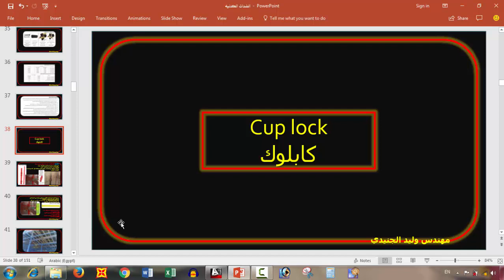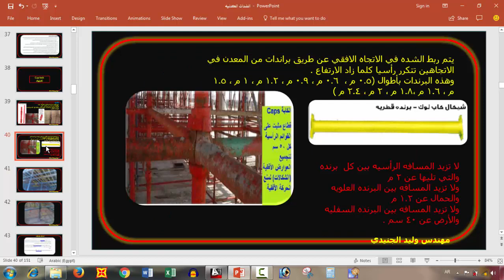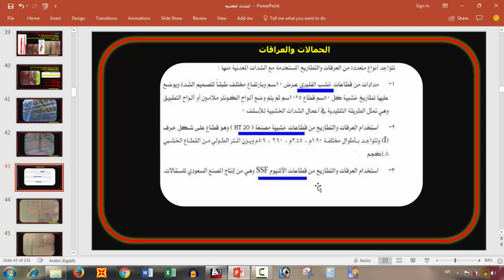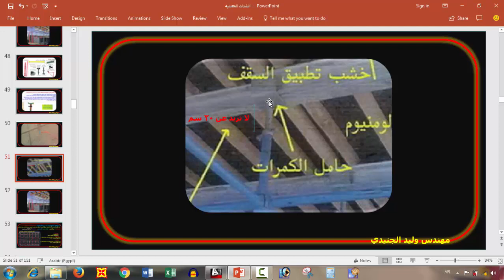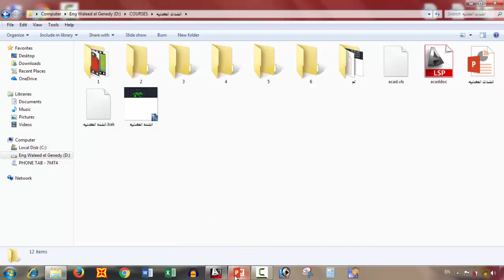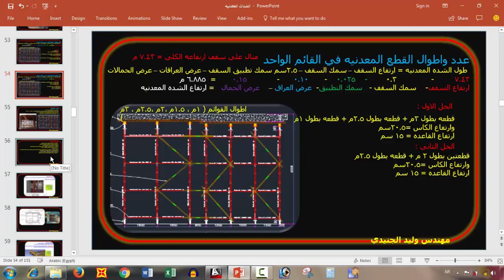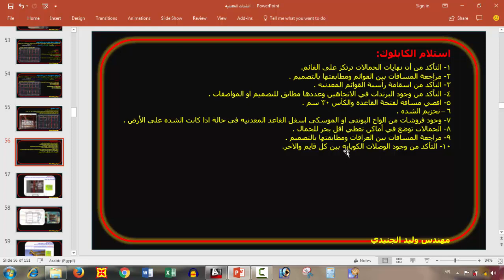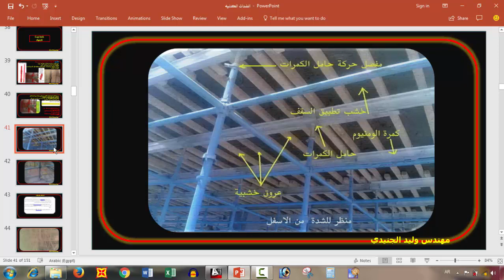الكابلوك II شدات الاسقف المعدنية caplock II الشدات المعدنيه Metal scaffolding _ كورس التنفيذ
شرح كامل للشدات المعدنية والسقالات الشرح حصري ومش هتلاقي المعلومات دي في اي مكان تاني في السلسة دي هنتكلم عن الشدات المعدنية للأسقف والشدات المعدنية للأعمدة والحوائط وكذلك جميع انواع الشدات المعدنية (الشدات الأكرو او الشبابيك الأكرو ، الشبابيك الهندي او الشوربريس وطبالي اليوفورم ، والكابلوك ) وهنتكلم عن كيفية تصميم اي شدة معدنيه ، وكيفية حصر الكميات اللازمه من الشدات المعدنيه لصب العناصر الخرسانية المختلفة .متنسوش الاشتراك والشير علشان المحاضرات توصل لكل الناس